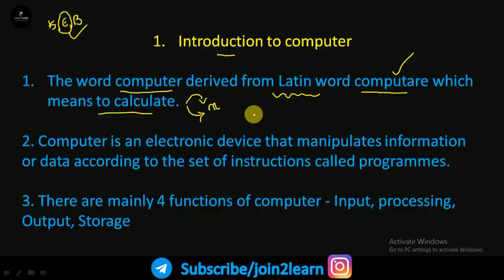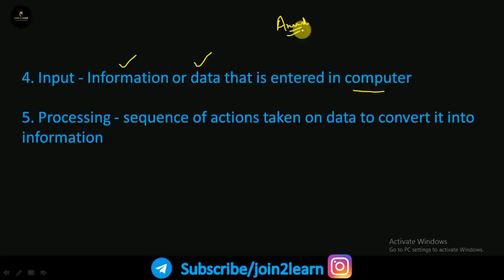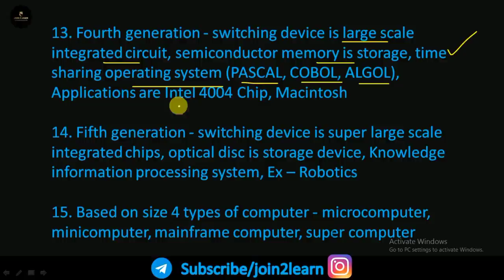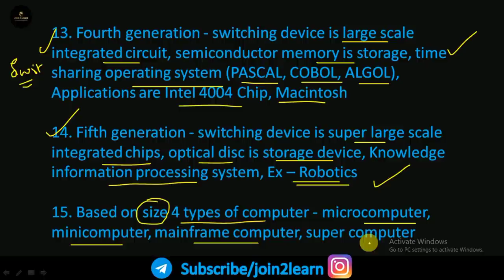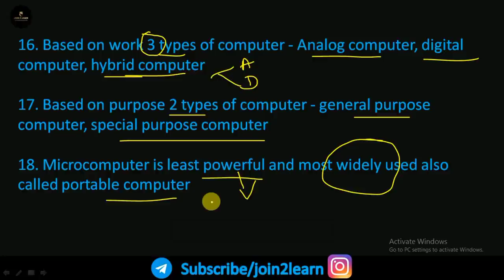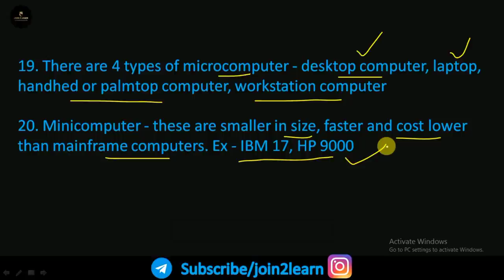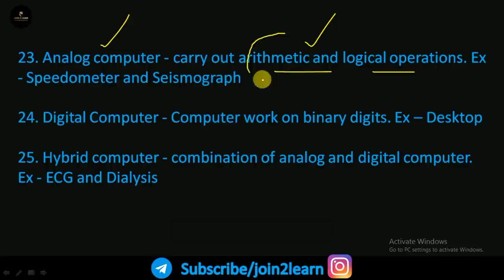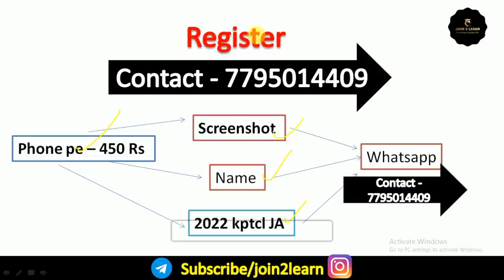Computer Literacy for KPTCL Junior Assistant Exam | Introduction to Computer | Join 2 Learn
Introduction to Computer | Computer Literacy for KPTCL Junior Assistant Exam | Join 2 Learn

we also launched a course for KPTCL Junior Assistant at  450 Rs. Our course includes individual guidance, PDF Notes, PDF Tests, current affairs PDF.

Aptitude for KPTCL junior assistant exam
23 Important Essays for 402 PSI Exam
Current affairs for 402 PSI Exam
Translation class for 402 PSI Exam